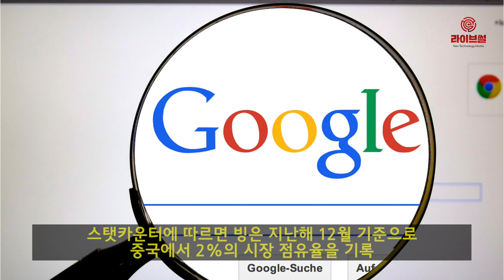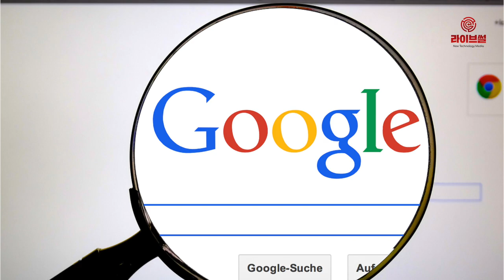[라이브썰] 中, MS 검색엔진 ‘빙’ 차단 … 외국계 몽땅 퇴출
중국이 마이크로소프트(MS)의 검색엔진인 ‘빙’(Bing)을 차단하면서 중국 내 외국계 검색엔진은 모두 차단당했습니다. 시진핑 국가 주석의 언론 검열 강화 기조와 지속된 미중 무역전쟁의 영향이 작용한 결과로 풀이됩니다.

파이낸셜 타임스(FT)는 23일(현지시간) 이같은 소식을 전하며 중국 정부 당국이 빙을 차단 조치해 중국 내 이용자들의 문의가 쏟아지고 있다고 보도했습니다.

빙은 지난 2010년 구글 검색 엔진의 철수 이후 중국 내에 유일하게 남아있던 검색 엔진으로 명맥을 이어갔습니다. 중국 당국이 빙을 남겨 둔 이유는 점유율이 낮다고 판단했기 때문입니다.

글로벌 시장조사업체 스탯카운터에 따르면 빙은 지난해 12월 기준으로 중국에서 2%의 시장 점유율을 기록했습니다. 바이두가 70%대의 점유율을 보이는 것과 비교하면 영향력이 매우 미미한 상황입니다.

빙이 차단당한 뒤 중국에서 빙을 사용하던 이용자들은 SNS 등을 통해 접속이 안 된다며 MS에 이유를 물어보고 있습니다. MS는 구체적인 언급은 피하고 조사 중이라고 밝혔습니다.

FT는 중국의 주요 국영통신사 중 하나인 차이나유니콤이 정부의 빙 차단 금지 지시를 밝혔다고 보도했습니다. 현재 중국 내에서 빙에 접속하면 연결 오류 메시지가 뜨는 중입니다.

한편 중국 정부는 인터넷 주권 확보라는 명분을 내걸며 인터넷 검열 시스템인 ‘만리방화벽’(Great Firewall)을 통해 구글, 페이스북, 유튜브, 트위터 등의 글로벌 IT기업 서비스를 전면 차단하고 있습니다.

또한 외국 언론사 사이트 접근도 차단하고 있으며 올해에만 700만 건이 넘는 인터넷 게시물과 9000여 개의 모바일 앱을 삭제 조치한 것으로 알려졌습니다.